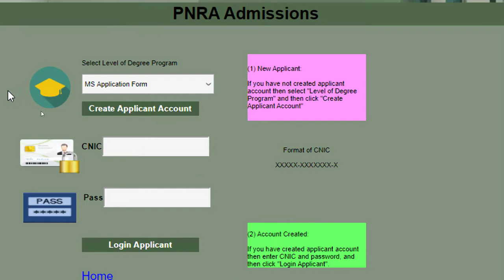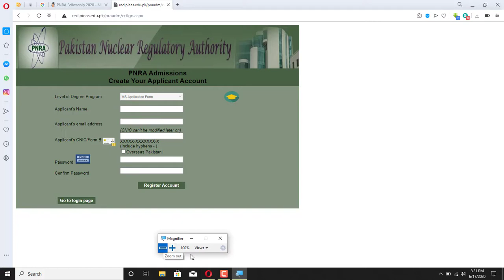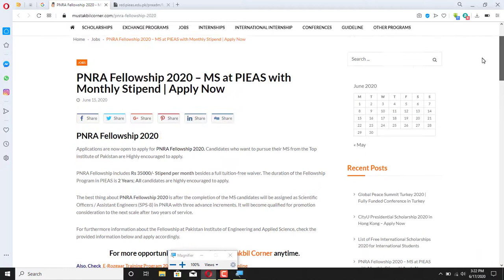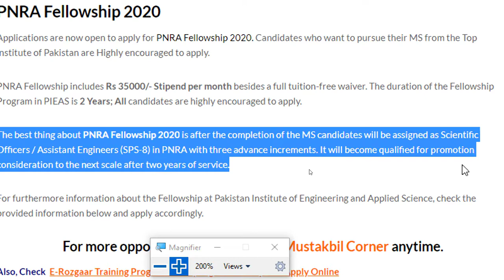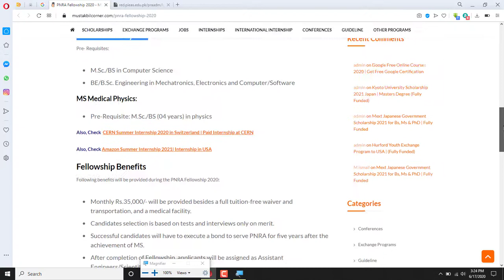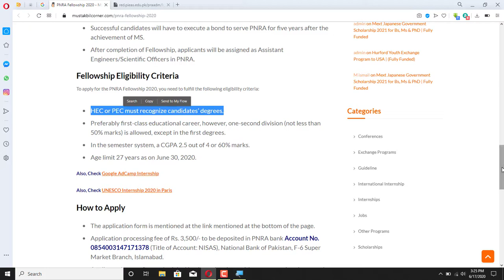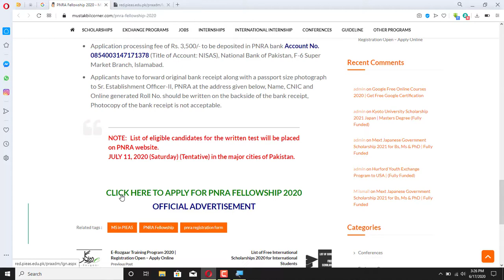PNRA Fellowship 2020 – MS at PIEAS with Monthly Stipend | Apply Now Application Deadline is end june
| pieas entry test | pieas faculty | pieas admission 2020 online registration
| pieas admission 2019 advertisement| it endowment fund scholarship pieas
Ap